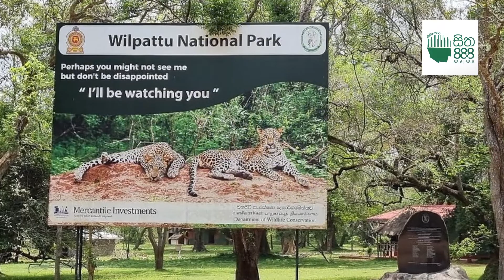සිත අද්දර...💚💚☘️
නිපුනිකා එක්ක සතියේ දිනවල දහවල් 1 ට අහන්න..